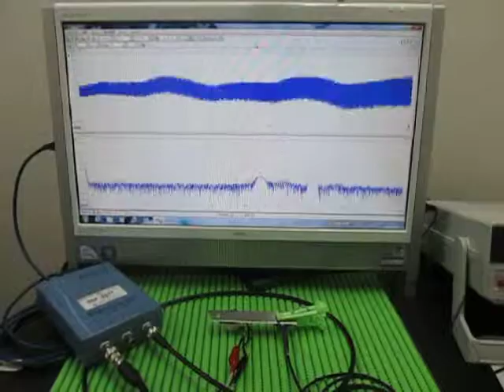超音波実験 Ultrasonic experiment （超音波システム研究所 ultrasonic-labo）